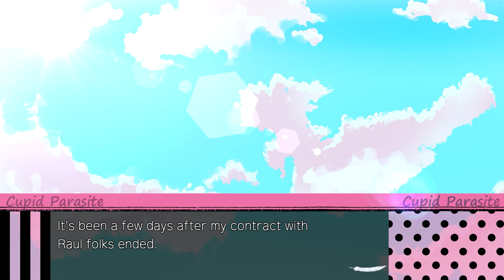Spacey Plays | Cupid Parasite | Part 59